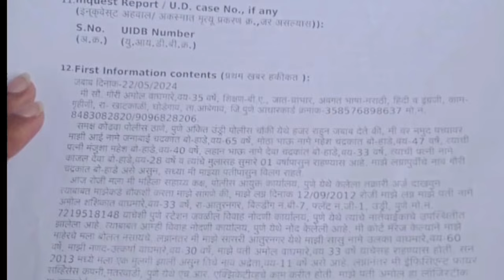सासरच्या लोकां कडून पैश्यासाठी वाम मार्गाला लावण्याचा प्रयत्न मानसिक छळ पीडित महिलेचे धक्कादायक आरोप